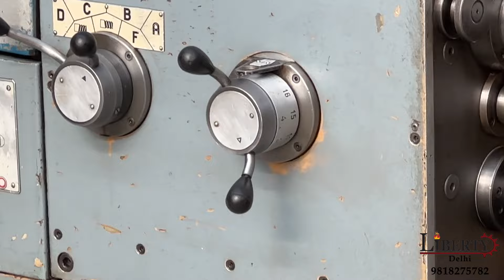Heavy Duty Lathe Machine - MSZ Hungary - 3000 mm Job Length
Heavy Duty Lathe Machine made by MSZ (Hungary) in excellent working condition. The Center Height of the Machine is 410 mm and the Maximum Length of Job is 3000 mm. It is a Gap-Bed type Lathe Machine with Max. Swing Diameter of 1000 mm in Gap. The technical details are as follows -

Make - MSZ (Hungary)
Model - EE-800-01
Max. Job Diameter over Bed - 810 mm
Max. Job Diameter over Cross-Slide - 520 mm
Max. Job Diameter in Gap - 1000 mm
Chuck Diameter - 800 mm
Bed Width - 490 mm
Spindle Speeds - 5.6 rpm to 900 rpm
Spindle Bore - 70 mm
Max. Job Length in Gap - 300 mm
- With Motorised Rapid Travel of the Carriage & Cross-Slide.
- Complete with Job Steady, Follow Rest, other accessories etc.